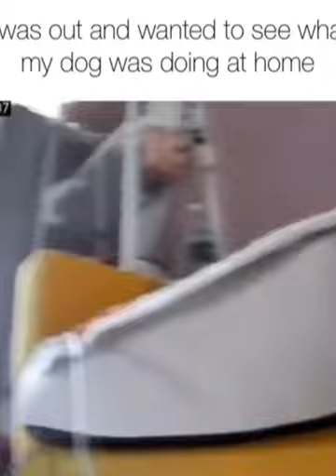Watch People Die Inside 😂- Funny Fail Compilation \thisbox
Welcome to thisbox the home of the funniest vines on the internet! We're a community of comedy lovers who come together to share the best and most hilarious vines from around the web. From silly pranks and hilarious fails to clever sketches and parodies, we've got it all. Thanks for stopping by, and we hope you have a laugh!